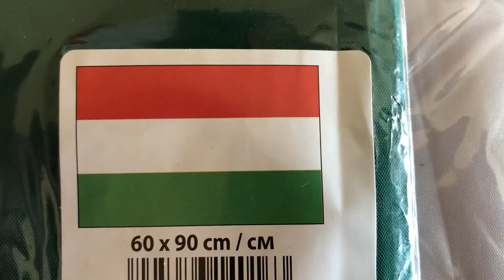Piros-fehér-zöld Kerepes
Március 15-e alkalmából 50 nemzeti lobogót osztunk szét a kerepesi lakosok között a hivatalban.